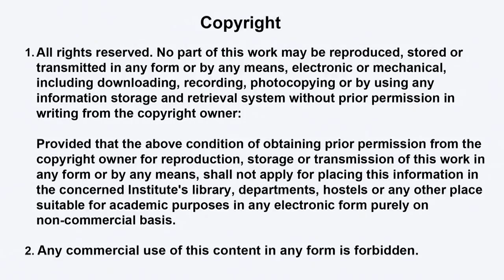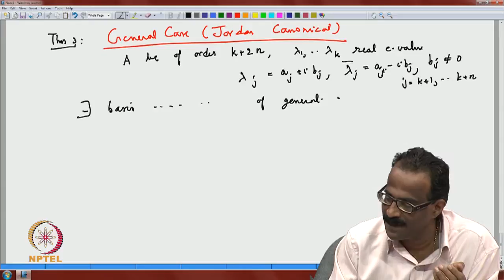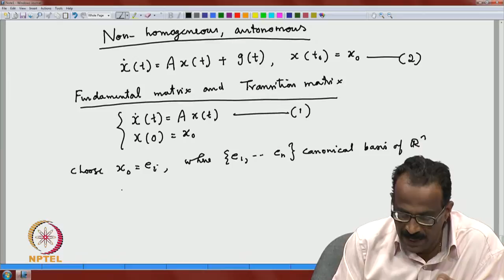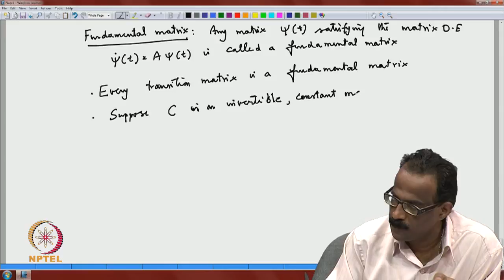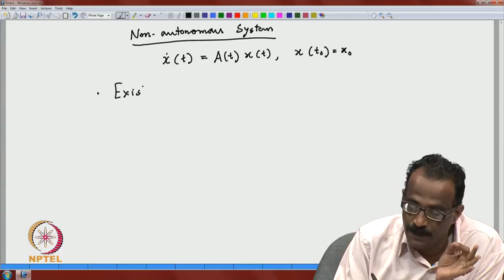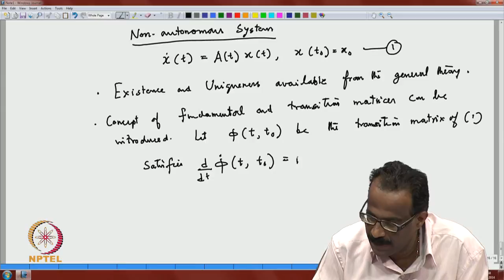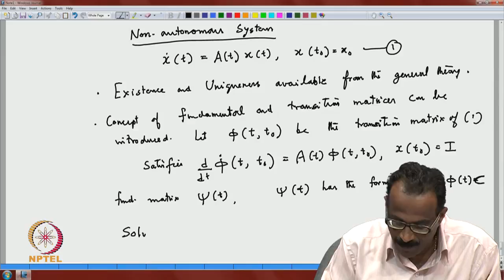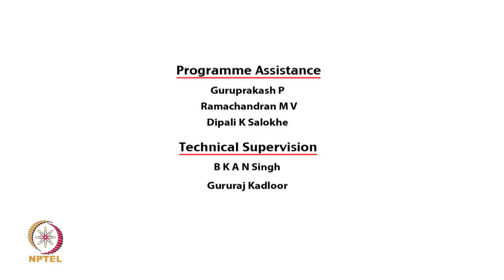Mod-05 Lec-28 General Systems Continued and Non-homogeneous Systems